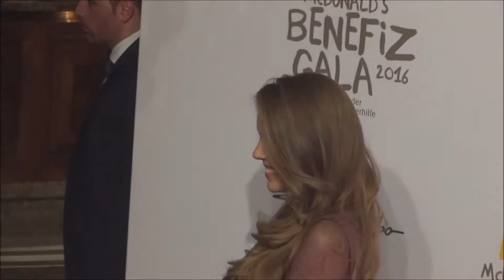McDonald's Benefizgala 2016 Victoria Swarovski München am 21 10 2016 Teil XIII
McDonald's - Benefizgala 2016 -
Hotel Bayerischer Hof München am
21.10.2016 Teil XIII